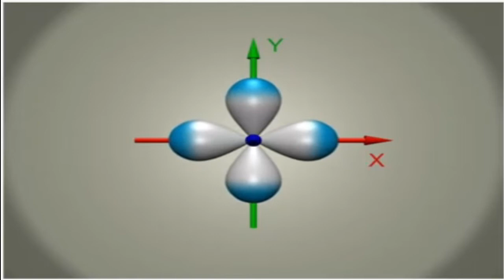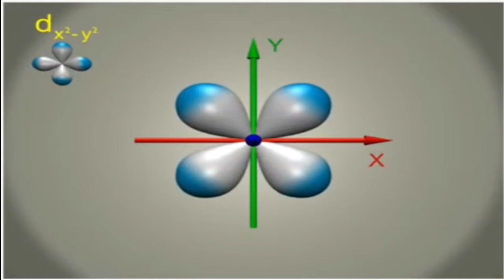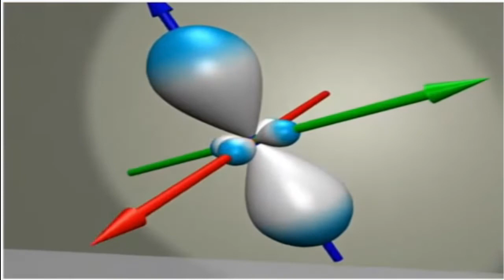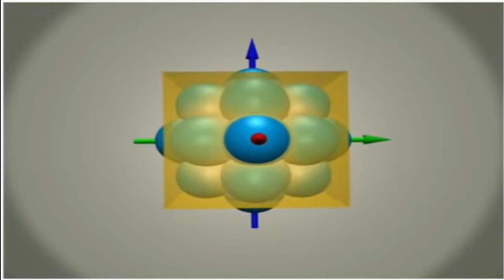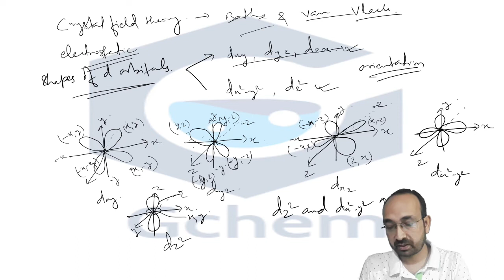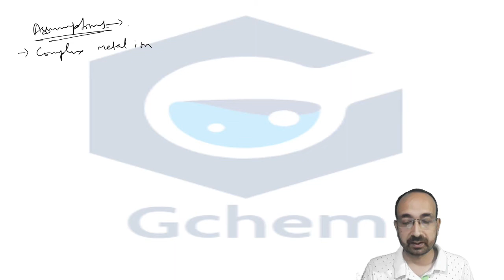Coordination Chemistry 06|| CFT || IIT-JAM || GATE || DU || BHU || TIFR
CFT, the degeneracy of the orbitals, barycenter, crystal field splitting for the octahedral complex.
For discussion and complete syllabus video lecture
For batch enrollment contact (call/WhatsApp) on:
Gift for EWS(Gen, OBC, ST, SC) Students. Enroll in only 1250/-.
Your family income should be less than 100000/-.
Our mission is to provide equal education for all.